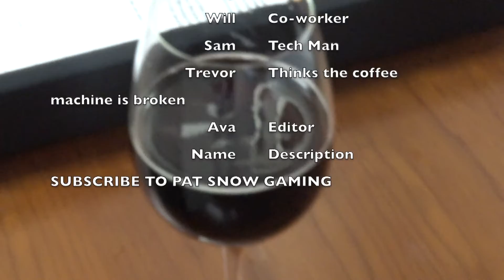Spaghetti Goes Thrifting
A amalgamation of unused clips carefully crafted into a masterpiece.